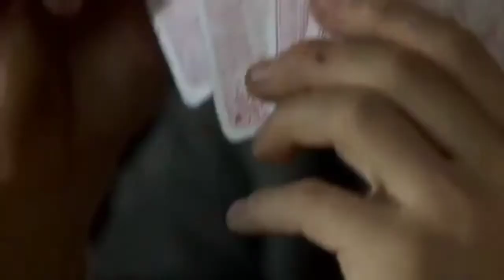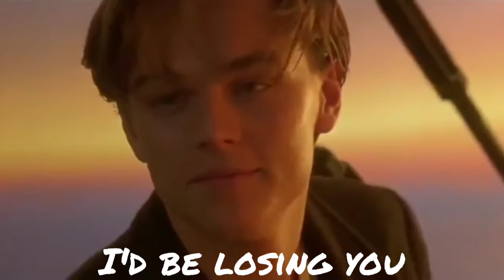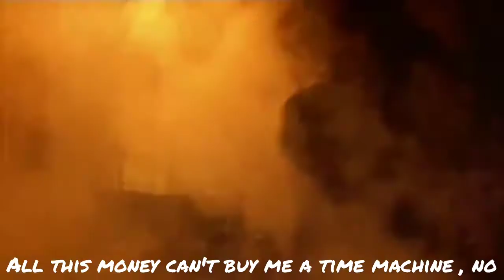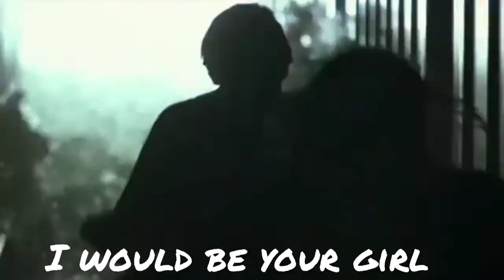TITANIC & IN ANOTHER LIFE ♥️ LYRICS